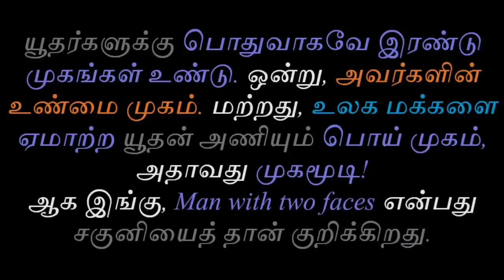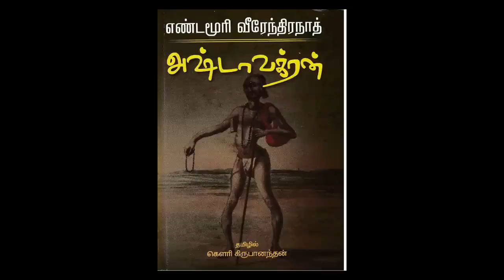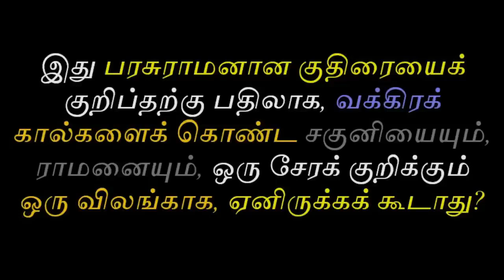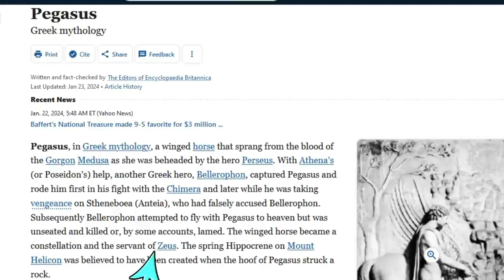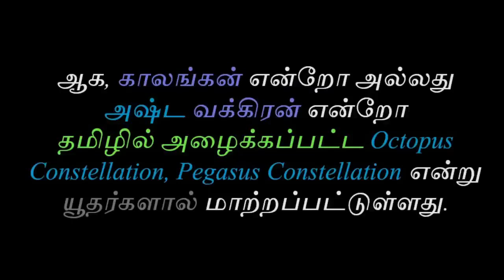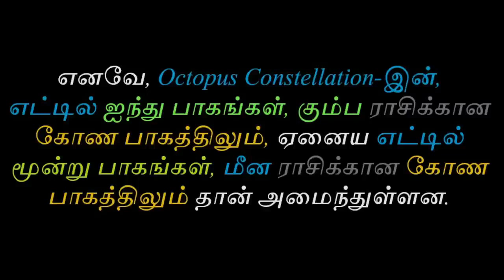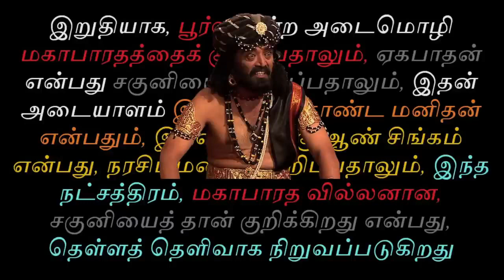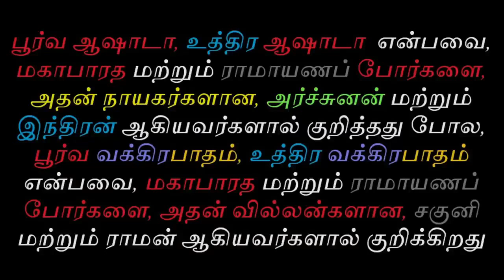பூரட்டாதி உத்திரட்டாதி நட்சத்திரம் | Tamil Chinthanaiyalar Peravai Purva Uttara Bhadrapada Nakshatra